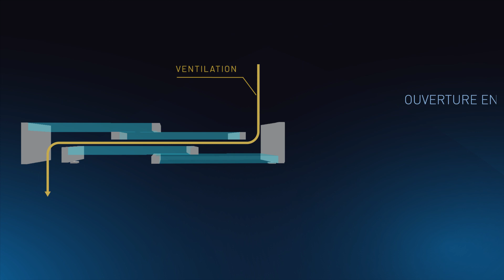[INNOVATION] Double fenêtre coulissante 2 en 1 by Technal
La double fenêtre coulissante SOLEAL 2 en 1 se distingue par son indice d’affaiblissement acoustique atteignant 46 dB RA,tr en position fermée et 25 dB RA,tr en position ouverte. Une solution innovante qui répond à la problématique des nuisances sonores dans les bâtiments d’aujourd’hui et de demain. Sa conception intelligente permet également de ventiler sans faire l’impasse sur la protection efficace contre les intrusions et même les moustiques grâce à son système « Smart Opening ». La fenêtre coulissante SOLEAL 2 en 1 a été primé aux Awards de l’Innovation du Mondial du Bâtiment.

Les solutions Technal s’adaptent à toutes vos envies, en neuf comme en rénovation, des plus petites ouvertures aux plus étendues, jusqu’aux surfaces vitrées les plus hors normes. Avec une esthétique renouvelée, entièrement personnalisable et des performances techniques exceptionnelles, les menuiseries de la gamme Technal valorisent sensiblement votre bien immobilier.